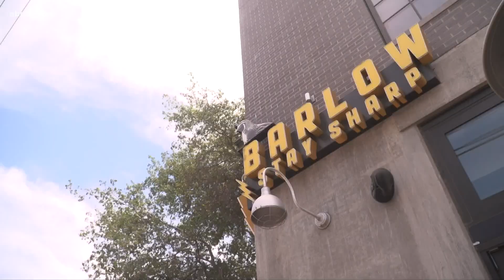Sacramento Restaurant Week | Here's what you need to know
Sacramento Restaurant Week has returned for 2021 with special deals and meals from Friday, June 4 to Sunday, June 20. The California Restaurant Association's 5th annual food festivity will look different from previous years, and last much longer than a week, but this year participation is actually more accessible. Instead of fancy menus, special farm-to-fork dishes or codes to unlock secret menu items like in the past, 2021 Sacramento Restaurant Week will have a gift card promotion, menu specials and an exclusive gift. As always, there will also be amazing food and local flavors.